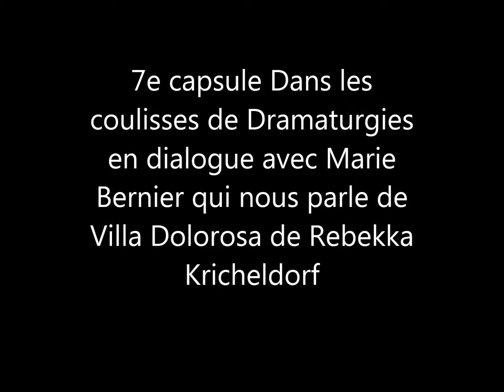Dans les coulisses de Dramaturgies en dialogue avec Marie Bernier-capsule#7.mp4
La comédienne Marie Bernier nous parle de Villa Dolorosa de l'auteure allemande Rebekka Kricheldorf. Le texte sera lu le samedi 8 septembre à 19 h au Théâtre de Quat'Sous dans le cadre de la 4e édition de Dramaturgies en dialogue présentée par le Centre des auteurs dramatiques.